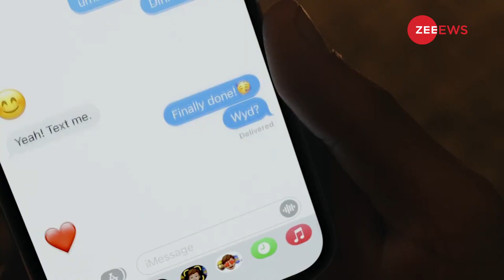Apple iPhone 13 Unboxing - एप्पल के दावों का Reality Test | First Look | Explained in Hindi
Apple iPhone 13 mobile was launched on 14th September 2021. The smartphone comes with a 6.10-inch touchscreen display. The newly launched iPhone 13 is powered by a hexa-core Apple A15 Bionic processor. iPhone 13 price in India starts at Rs. 89,900. The smartphones come in five colours- (PRODUCT)RED , Starlight, Midnight, Blue, Pink.